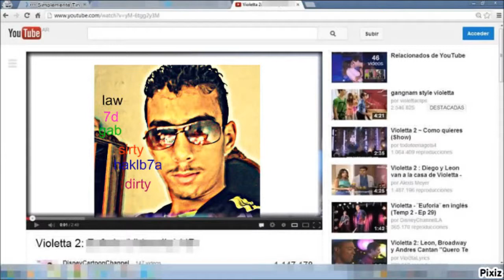مراوح محمود عتلم